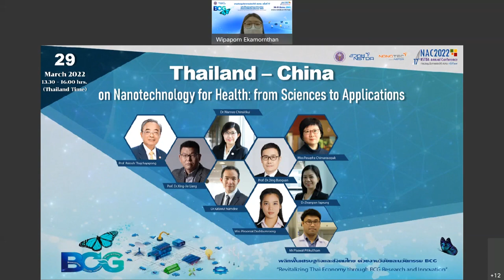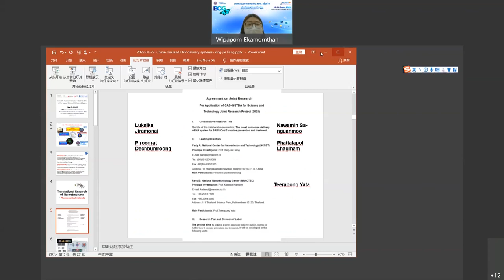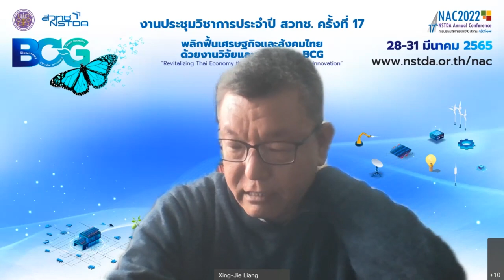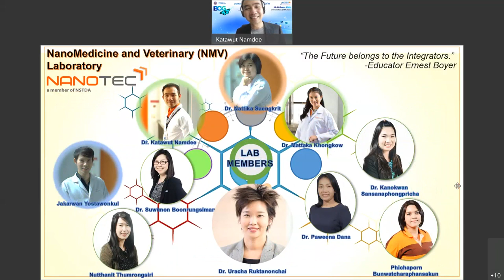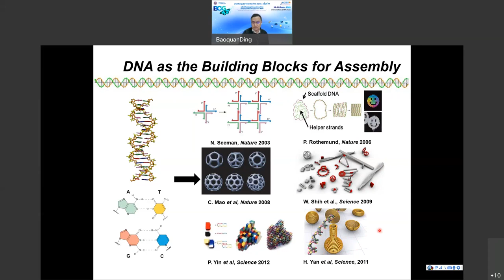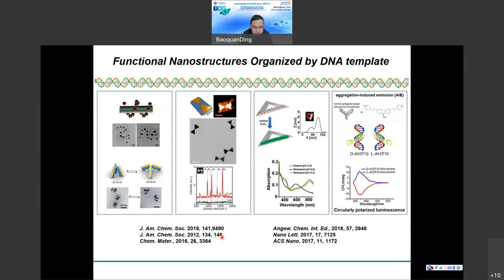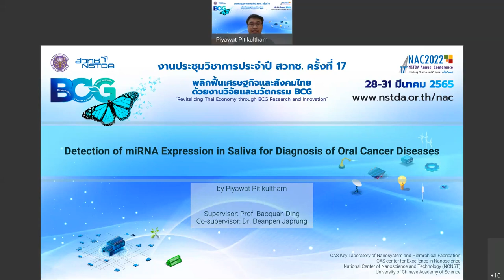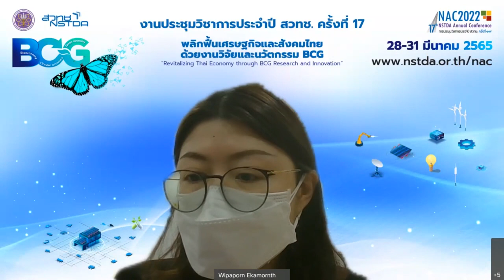การสัมมนาหัวข้อ "ความร่วมมือระหว่างประเทศไทยและสาธารณรัฐประชาชนจีนทางด้านนาโนเทคโนโลยีเพื่อสุขภาพ"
Seminar on "Thailand-China on Nanotechnology for Health: from Sciences to Applications" at the 17th NSTDA Annual Conference: NAC2022, held from 28-31 March 2022.

Thailand and the People's Republic of China by the 2 organizations; National Nanotechnology Center (NANOTEC), National Science and Technology Development Agency (NSTDA) and National Center for Nanoscience and Technology (NCNST), Chinese Academy of Sciences (CAS) has been collaborated in Nanomedicine, Nano Delivery System, Nano Pesticide, and Nanosensors since 2013.

The collaboration has developed from R&D to workforce development via co-supervision model involving Ph.D. candidates from University of Chinese Academy of Science (UCAS) under the Royal Thai Government Scholarship Program. The long-term relationship between the two countries has made a very success story with the sharing of existing research facilities and human resources from both countries, the obtained knowledge could be expanded and implemented to applications and good quality products. Nanoscience and nanotechnology can be used in everyday life and having good impact to the society.